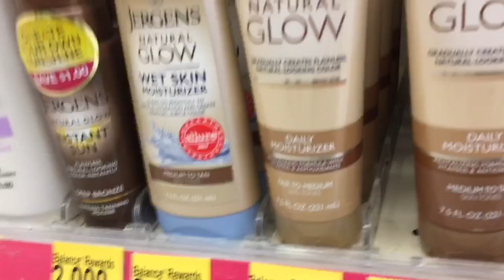This was a bad idea...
What is up guys! Jenna coming in hot with an all new vlog! I definitely regret a decision..